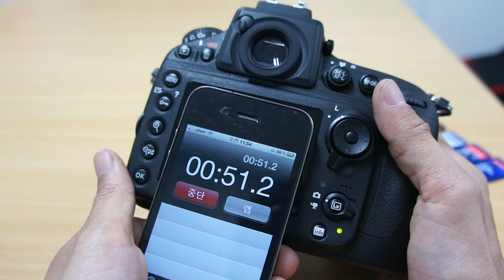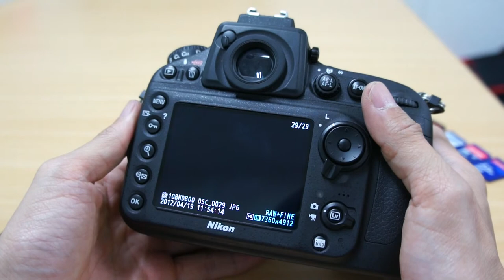sdcard benchmark d800 transcend sdhc uhs i 8gb 85mb s 1920x1080